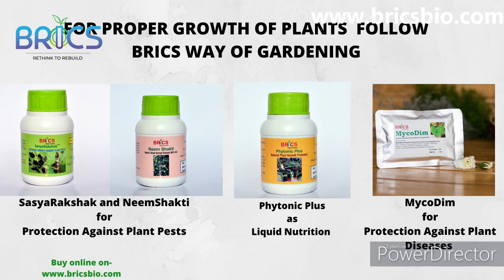BGB Chapter 8 - Planting methods in Urban Foodscapes-Direct Sowing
Depending on kind of crops, planting method varies in urban foodscapes. In general small seeds are broadcasted, medium size seeds are transplanted and big seeds directly dibbled. This episode of BRICS Garden Book Lecture Series is to give an idea of direct planting of crops in suitable sized containers and filled with enriched growing medium.
Thanks to Manae Eco Society for providing beautiful farm place to capture this video
for more information and buying our eco-friendly products.